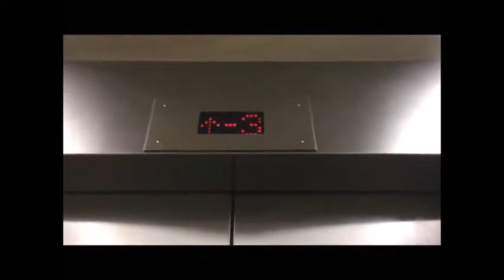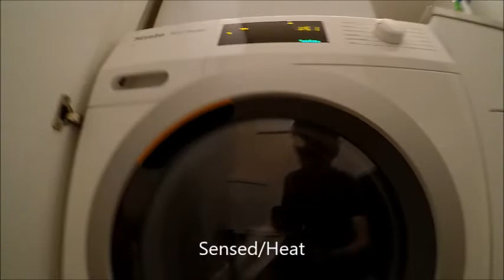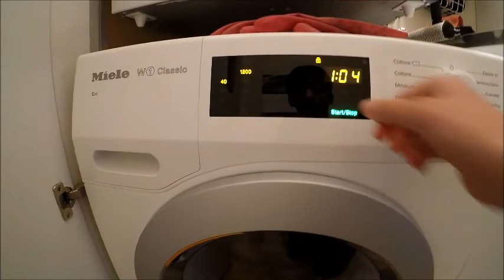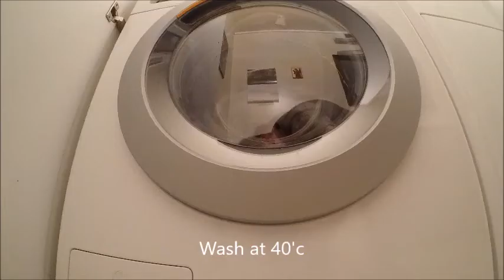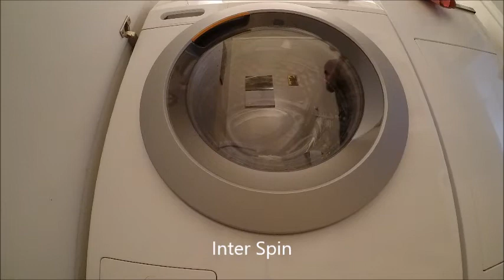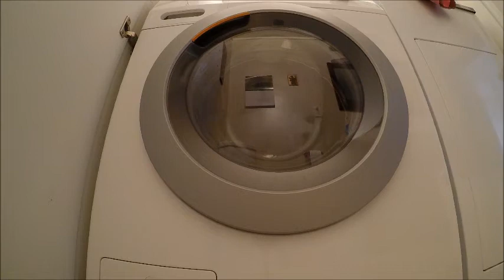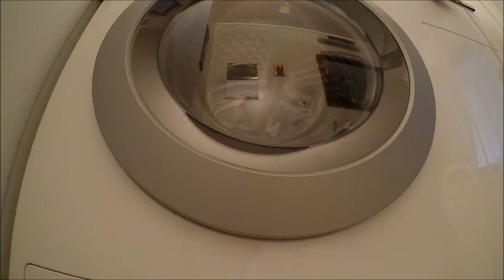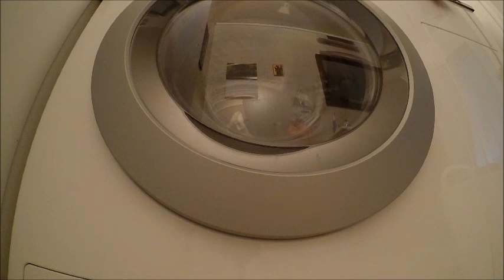Miele W1 Classic - Minninum Iron 40'c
Apologies for the camera angle. It wasn't easy to get a close-up of the drum.